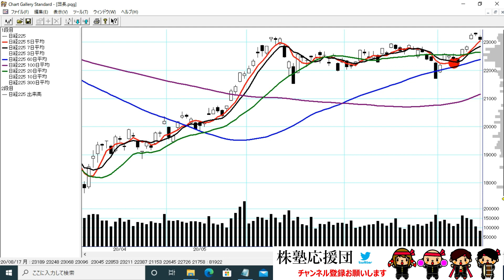【団長ニュース】8月17日(月) 売りサイン点灯 崖っぷち銘柄一覧